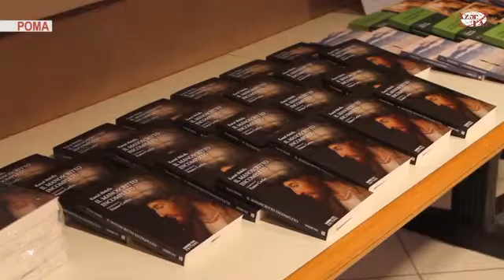Итальянским читателям представлен роман Кямала Абдуллы «Неоконченная рукопись»